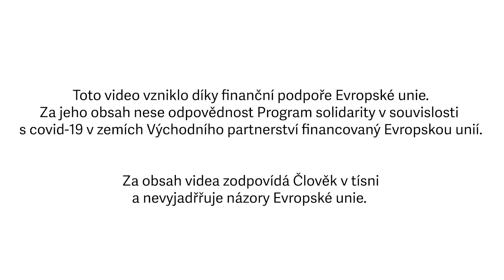Včely pro Moldavsko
🐝 Když začala pandemie COVID-19, Darul Albinelor, malé moldavské včelařství, nedokázal pokrýt platy svých zaměstnanců a zdálo se, že je bude muset propustit. Tato organizace zaměstnává čtyři mladé lidi ze znevýhodněných rodin.

🍯 Díky naší podpoře v rámci projektu “Program solidarity v souvislosti s COVID-19 v zemích Východního partnerství” mohou včelaři nadále dělat to, co je baví. 💛

"Líbí se mi, co ve včelíně děláme. Je to moc pěkná práce a dělám ji s láskou," říká Ion o své práci.